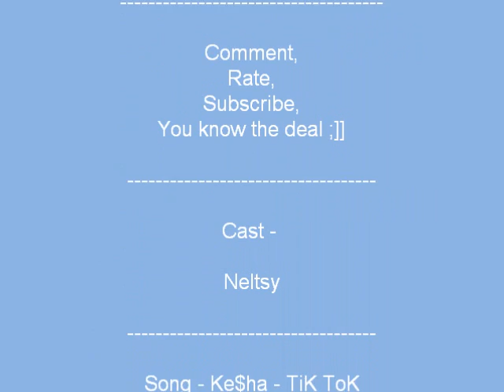lMVURaverz [Neltsy] Dancing to ''TiK ToK'' - Ke$ha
Hey I'm one of the lMVURaverz, and I'M GOING TO DANCE TO MY favourite song, EV-A... Ke$ha - TiK ToK.  Enjoy (=